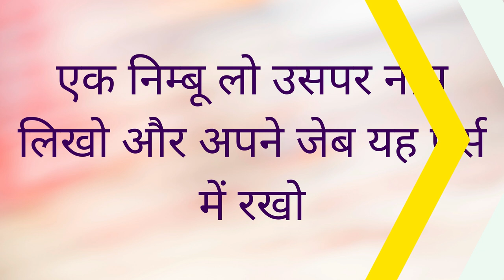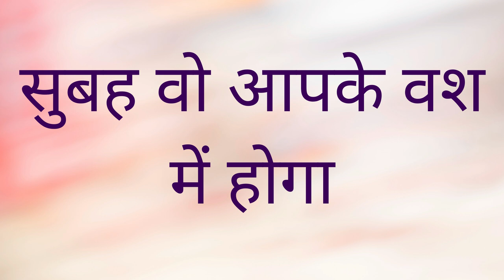शनिबार को बिना मंत्र पेशाब करके वशीकरण खुद आएगी आज के आज मिलने